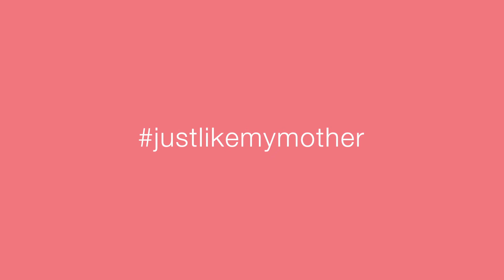Selamat Hari Ibu dari AVON!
“Ibu sentiasa anggun, berdikari dan bangga kerana mampu berdiri di atas kaki sendiri” Setuju tak?